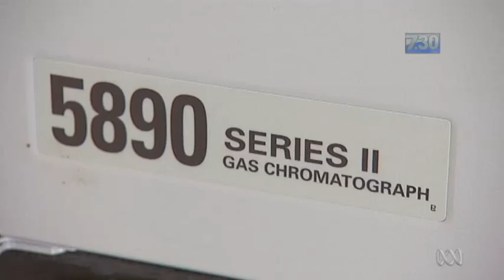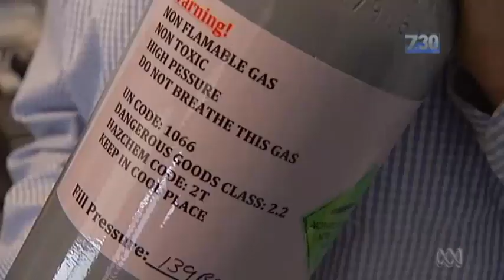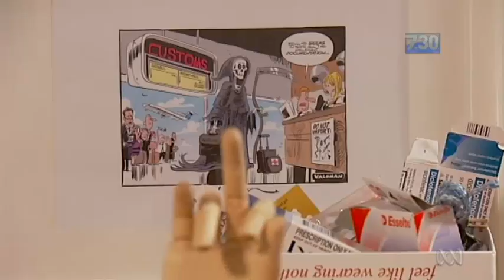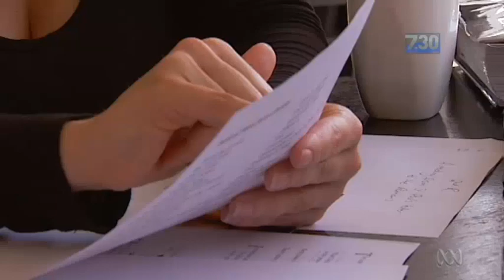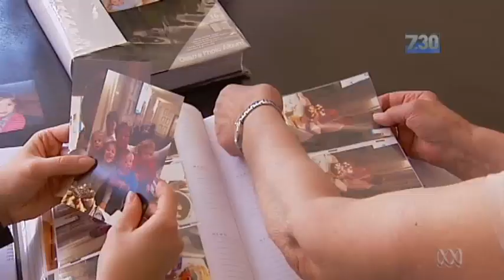ABC "7.30" - Australia's first euthanasia clinic opens. Assisted Suicide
Dr Philip Nitschke, known as 'Dr Death', has opened Australia's first euthanasia clinic and police say he isn't breaking any laws whlie he says demand for his services are at an all-time high.